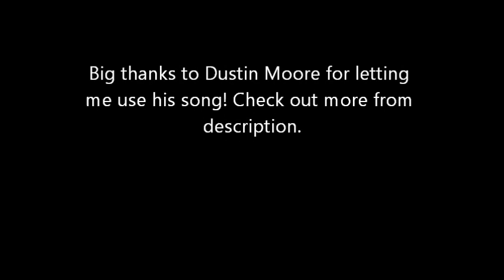Max Domi #16 | London Knights Tribute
Tribute of former London Knights and Arizona Coyotes forward Max Domi.